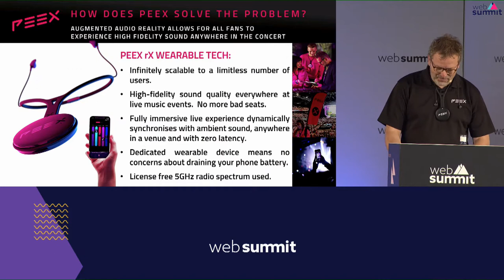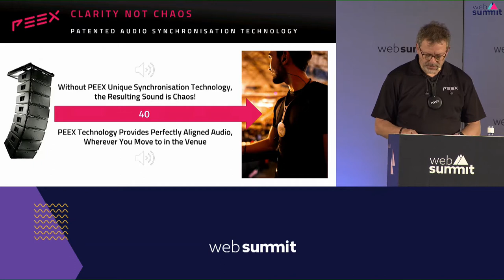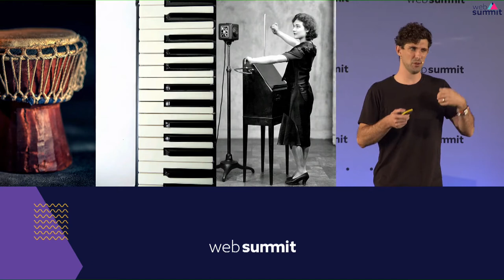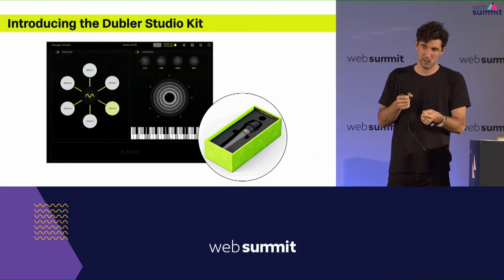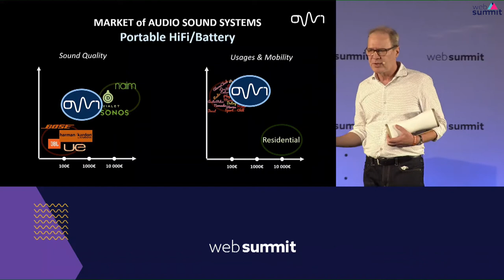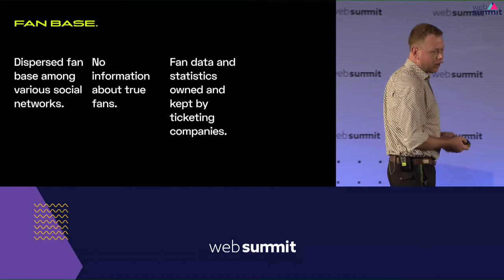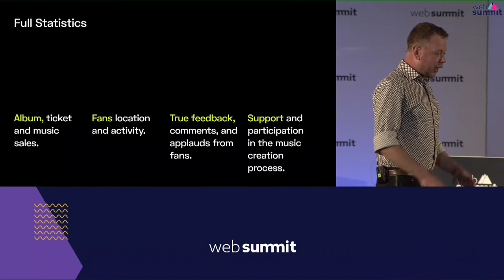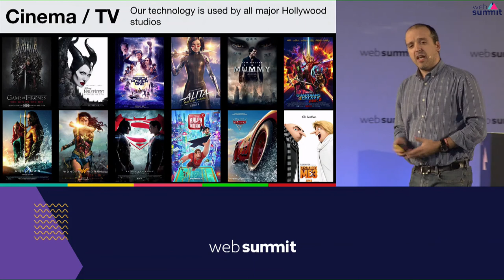Anastasia Markova Presenting the Music Innovation Award at Web Summit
Anastasia Markova, Creative Producer at Artmont, presenting five shortlisted music tech startups at the first ever Music Innovation Award at Web Summit 2019